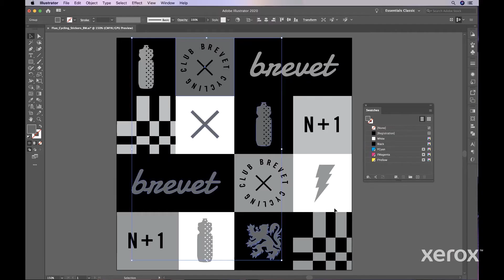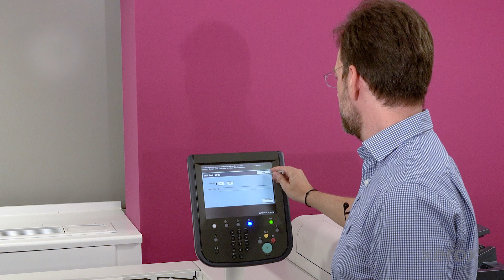Αναβάθμιση του Primelink C9065/70 με το Xerox Adaptive CMYK Plus Kit – Live Demo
Αυτό το βίντεο παρουσιάζει την έγχρωμη παραγωγική πρέσα Primelink® C9065/70 και τα απλά βήματα για την αλλαγή των παραδοσιακών τόνερ τετράχρωμης εκτύπωσης, με τόνερ ειδικών χρωμάτων, μέσω της τοποθέτησης του επαναστατικού Xerox Adaptive CMYK+ Kit. Απογειώστε τώρα τη δυναμική της Xerox ψηφιακής πρέσας σας!

Αυτό το βίντεο προορίζεται μόνο για σκοπούς υποστήριξης.

BR32427